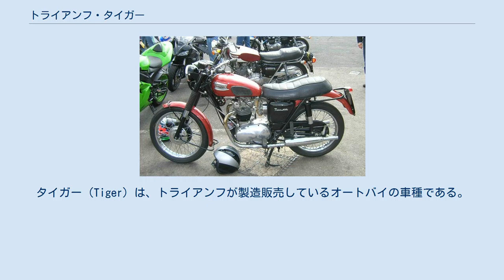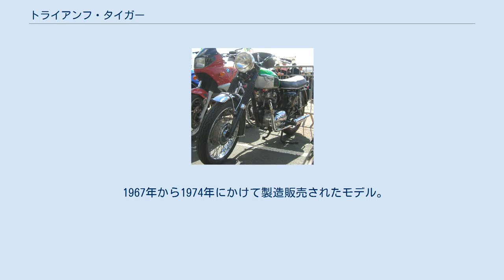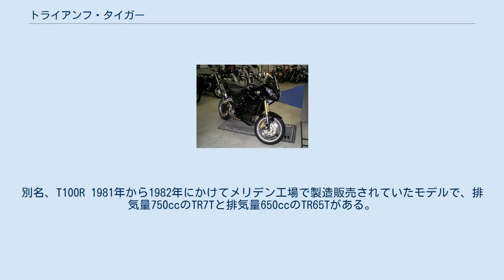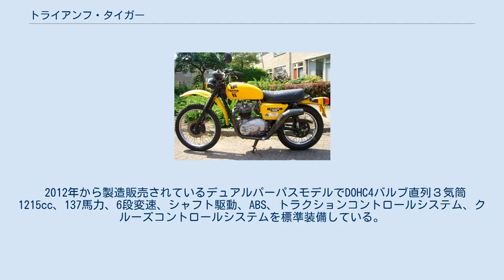トライアンフ・タイガー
タイガー（Tiger）は、トライアンフが製造販売しているオートバイの車種である。
 1937年から1939年にかけてトライアンフ・エンジニアリングによって製造販売されていた排気量349ccモデル。
これ以外にも250ccのタイガー70と500ccのタイガー90があった。
 1939年から1940年の間と1946年から1973年の間の2回、トライアンフ・エンジニアリングが製造販売したスタンダードモデル。
 テッド・サイモン使用モデル 1939年から1940年の間と1946年から1973年の間の2回、トライアンフ・エンジニアリングが製造販売したスタンダードモデル。
 著名な乗り手に、『ジュピターズ・トラベル』の著者であるジャーナリスト、テッド・サイモンがいる。
 また、1966年7月29日にボブ・ディランがバイク事故に遭った時に使用していたモデルもこの タイガー100 である。
 1953年から1961年にかけて製造販売されたトライアンフ初のスポーツモデル。
 エドワード・ターナーがデザインし、メリデン工場で1956年から1968年にかけて製造販売されたモデル。
 1967年から1974年にかけて製造販売されたモデル。
別名、T100R 1981年から1982年にかけてメリデン工場で製造販売されていたモデルで、排気量750ccのTR7Tと排気量650ccのTR65Tがある。
 トライアンフモーターサイクルとなった1993年から1998年にかけて生産されたデュアルパーパスモデル。
別名、トライアンフタイガー、スチーマー。
 2001年から2006年までに製造販売されたデュアルパーパスモデルで1993年から1998年にかけて製造販売された885ccのT400、1999年から2000年にかけて生産された885cc燃料噴射装置のT709、2001年から2006年に製造販売された955cc燃料噴射装置のT709EN(955i)、2007年から製造販売されている1050cc燃料噴射装置のタイガー1050がある。
 2007年から製造販売されているスタンダードモデル。
タイガー955iの後継型である。
 2010年から製造販売されているデュアルパーパスモデルで、オンロード指向の800とオフロード指向の800XCがある。
 2012年から製造販売されているデュアルパーパスモデルでDOHC4バルブ直列３気筒1215cc、137馬力、6段変速、シャフト駆動、ABS、トラクションコントロールシステム、クルーズコントロールシステムを標準装備している。
スポークホイール仕様のタイガーエクスプローラーXCが後に追加されている。